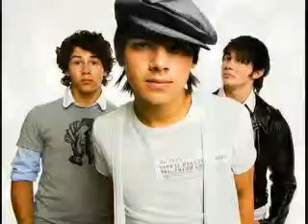Introduction! :) - The Impossible Dream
STORY OVER HERE!!!
Hope you enjoy it, it's our first one ...

Characters:

Keri - [left of the 1st picture in the video] aged 19, English girl best friends with Imogen and Kate.  Long ginger hair, usually tied back in a pony tail, with a long sweeping fringe.  Slim, slender but athletic body shape.   She has her odd out bursts of randomness!  She is a fan of the Jonas Brothers but not the extent of Imogen and Kate.

Imogen - [The right of the 1st picture in the video] aged  18, English girl, best friends but more like sisters with Kate, they tell each other everything.  She is also life long friends with Keri.  She has long ginger hair, usually straightened and has a slender body shape.  She can also be quite slow at connecting the dots!  Is completely obsessed with the Jonas Brothers and has the hots for Joe ;) , but still loves them all!

Kate - [Middle of the 1st picture in the video] aged 16, English girl, best friends but as it was said earlier is more like sisters with Imogen.  And is really good friends with Keri from living next door to her and also going to the gym with her!  She has long, straight blonde hair and blue eyes, she has a slim, slight body shape.  She is complete and utterly obsessed with the Jonas Brothers, but thinks Nick is the hottest ;)
 She has her (VERY) blonde moments!

And the Jonas Brothers are exactly how they are in real life
 looks and personalities

Story - The Impossible Dream:

Imogen and Kate were in the centre of Manchester and had been shopping all day, spending money they didnt have!  Keri hadnt been able to come as she was at a swimming gala that she had to compete in.  Imogen and Kate had just missed their train to go home, and have an hour to kill while they wait for the next train to come.  So they decide to look around the back streets of Manchester to do some exploring!

Walking down Paul Street

Kate:*hyperactively* I feel like James Bond!
Imogen: What!? .. Never mind
Kate: Going down deserted streets is bondish
. And I have the blond hair like Daniel Craig!
Imogen: *spotting another passageway* Come on then Bond!
Kate: It looks creepy.
Imogen: Your mission if you choose to accept it is to go down this passageway and reach the end without getting exterminated.
Kate: I accept my challenge only if you come with me.

They wander down the passageway laughing at themselves and doing Charlies Angels poses. When they heard voices shouting Calm down! and Weve given you everything!
Kate and Imogen decide to use this as a Bond mission and find out what is happening, however it is a little more serious than they think

Tell us what you think and we will post Chapter 1 once we get a few positive feedbacks
xxx